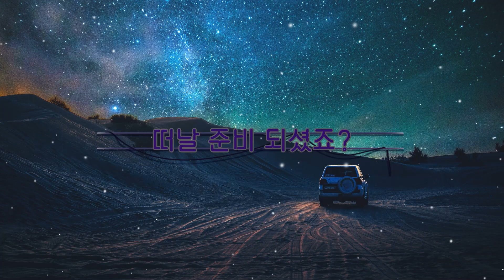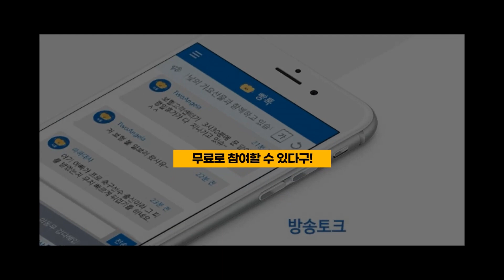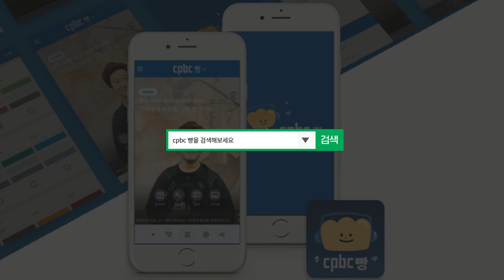[정원사의음악여행]러시아-상트페쩨르부르크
cpbc 가톨릭평화방송 본격 음악프로그램
월요일 코너_정원사의 음악여행을
유튜브로 만나실 수 있습니다!
정원사가 직접 찍은 사진과 동영상으로
코로나 시대에 방구석 여행을 떠나요!
Oleg Pogudin / Posle Dozhdichka Nebesa Prostorny

구독! 좋아요! 사랑입니다!